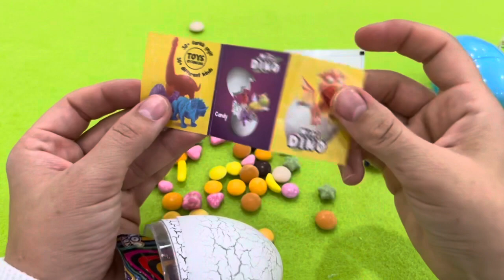ASMR RAINBOW DESSERTS FROZEN NIK-L- NIP COLOR ICE CREAM 무지개 디저트 얼린 닉 클립 아이스크림 먹방 CANDY MUKBANG